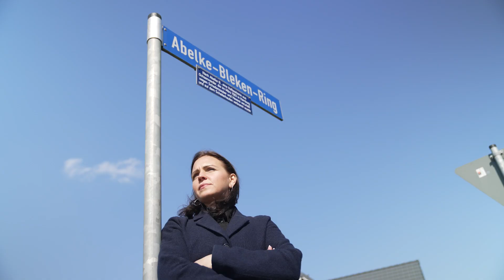»Marschlande« von Jarka Kubsova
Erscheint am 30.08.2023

Zwei Frauen, die Jahrhunderte trennen – der Wunsch nach Selbstbestimmung, der sie verbindet

»Marschlande« ist der neue Roman der Bestseller-Autorin Jarka Kubsova

Im Hamburger Marschland lebt ums Jahr 1580 Abelke Bleken. Sie führt allein einen Hof, trotzt Jahreszeiten und Gezeiten. Und sie versucht, sich gegen ihre Nachbarn zu behaupten, in einer Zeit, die für unabhängige Frauen lebensgefährlich ist. Fast fünfhundert Jahre später zieht Britta Stoever mit ihrem Mann und ihren Kindern in die Marschlandschaft. Ihre Arbeit als Geografin hat sie für die Familie aufgegeben, das neue Zuhause ist ihr noch fremd. Sie unternimmt lange Spaziergänge durch die karge Landschaft, beobachtet die Natur und lernt, in Bracks und Deichlinien die Spuren der Vergangenheit zu lesen. Dabei stößt Britta auf das Leben der Abelke, auf Ausgrenzungen und Ungerechtigkeiten, die beängstigend aktuell sind. Fasziniert taucht sie tiefer und tiefer ein – und merkt, wie viel sie im Leben der anderen Frau über sich selbst erfährt.

»Jarka Kubsova erzählt furios und aufrüttelnd von zwei Frauen, die eine lebte um 1580, die andere in unserer Gegenwart, und an beiden Schicksalen lässt sich wunderbar ablesen, wie klein die Entwicklungsschritte im Feminismus bisher sind. Dieser Roman hallt nach und ist allerfeinster Lesestoff.«
Daniela Dobernigg, cohen+dobernigg BUCHHANDEL

»Lesenswert bis zur letzten Seite und für mich der Roman des Jahres.«
Karla Paul, Buchkolumne über »Bergland«